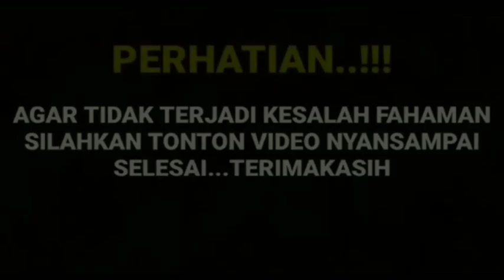LOVE STORY THE SERIES HARI INI 23 MARET 2022|| K3MATIAN ARMAN MENJAD1 MI5T3R1_